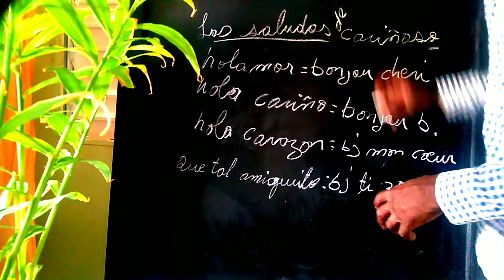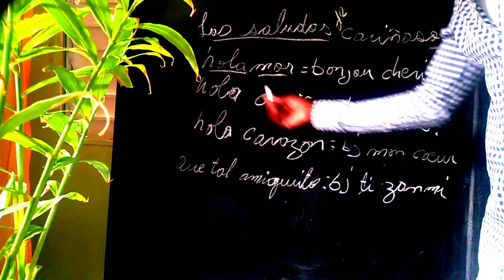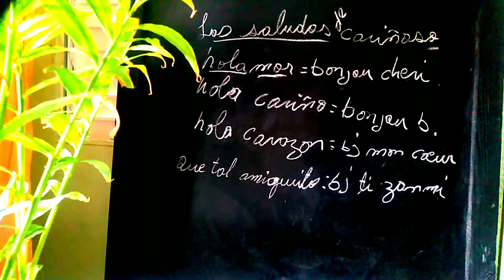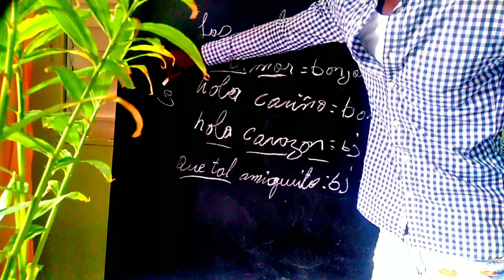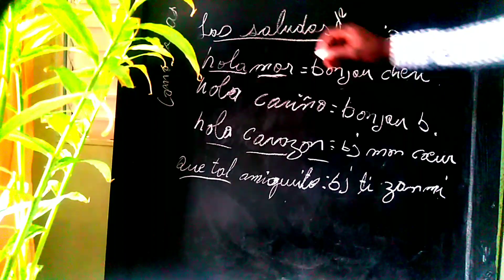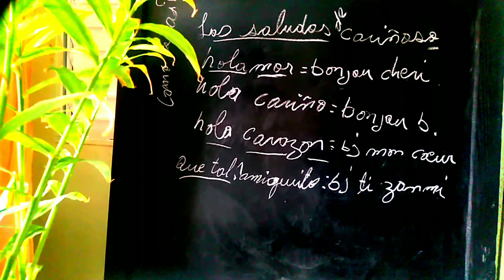Men kijan lang español fèw saj